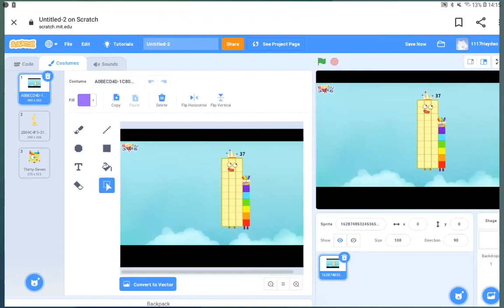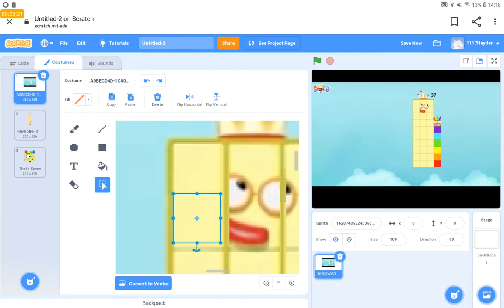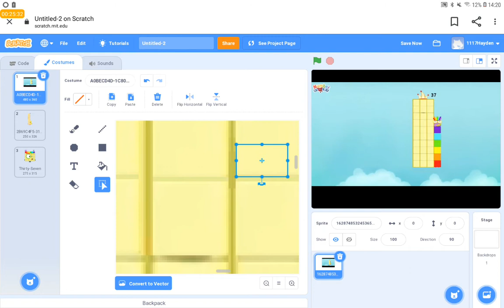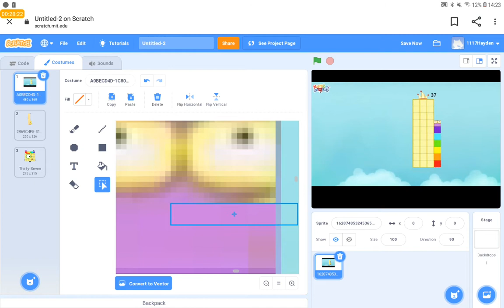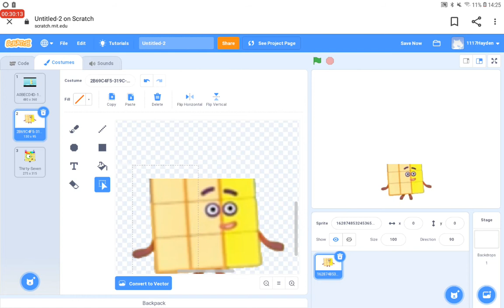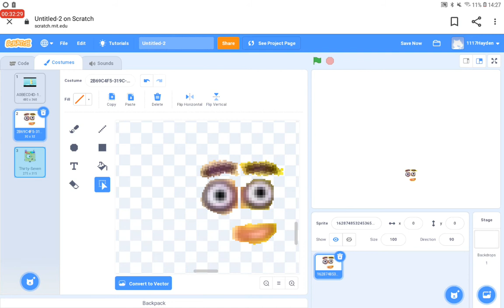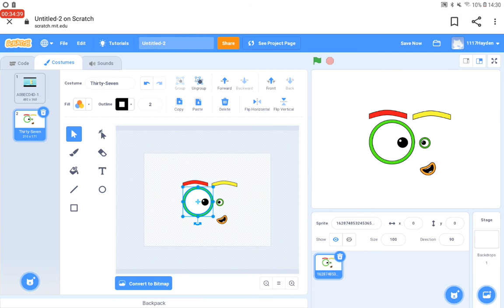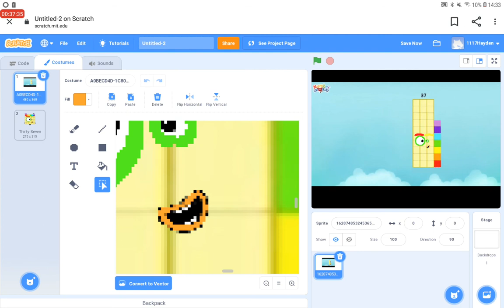Making Numberblock 37